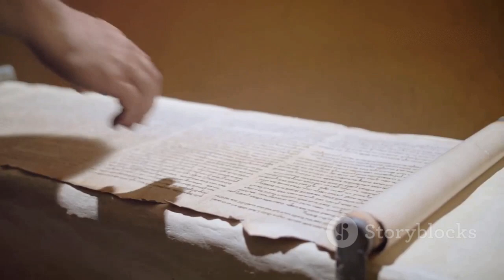Alexander the Great in 10 minutes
Alexander the Great (356–323 BCE) was the King of Macedonia and one of history's most successful military commanders. He created one of the largest empires of the ancient world, stretching from Greece to Egypt and into northwest India, by the time of his death at 32. Tutored by the philosopher Aristotle, he united the Greek city-states and led the Greeks in a series of conquests against the Persian Empire. His campaigns spread Greek culture and influence throughout his empire, initiating the Hellenistic Era. Despite his early death, his legacy shaped much of the ancient world's political and cultural landscape.